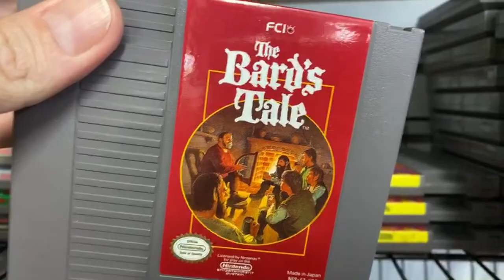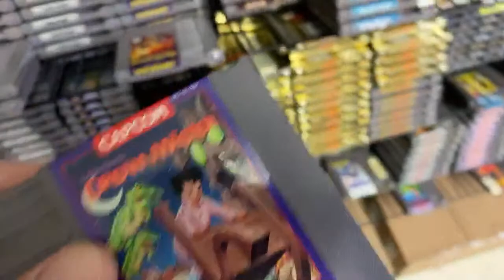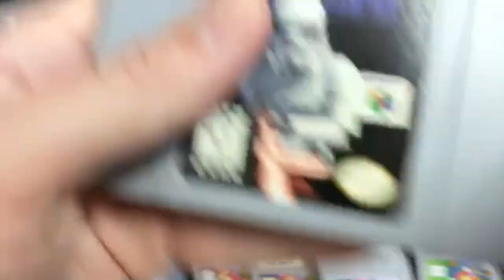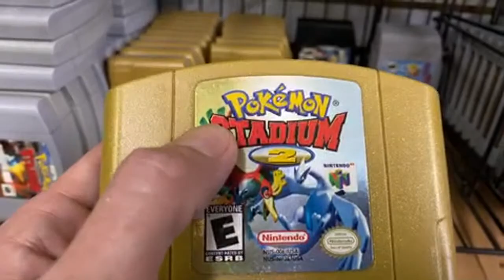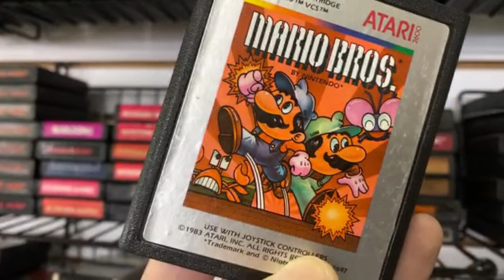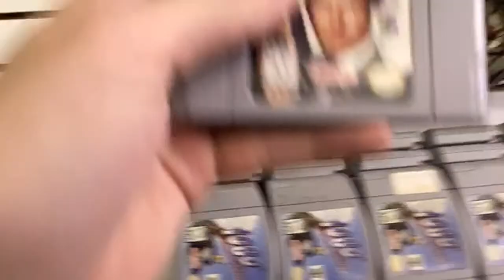Let’s chat retro games